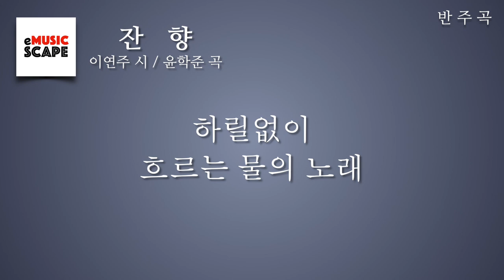“잔향” G조 피아노 반주 Instrumental - 이연주 시 / 윤학준 곡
한국가곡 “잔향” G조 피아노 반주 Instrumental
이연주 시 / 윤학준 곡